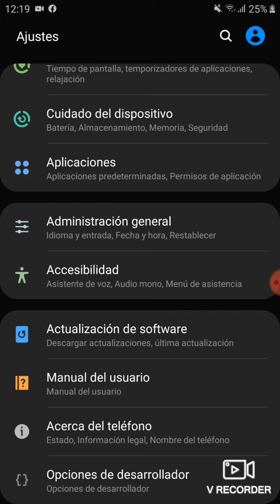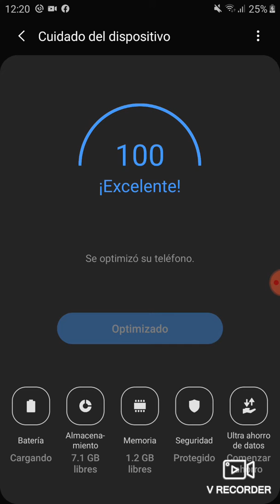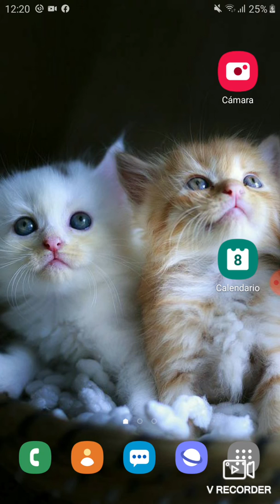Como aser que tu celu este más rapido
Me bale madre